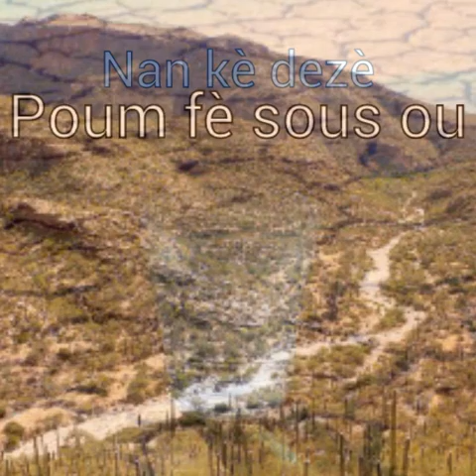Nan li By Trapid ( Official Audio )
Group sa rele Trapid, yon group kap fè anpil efò. Tout moun al gade video sa